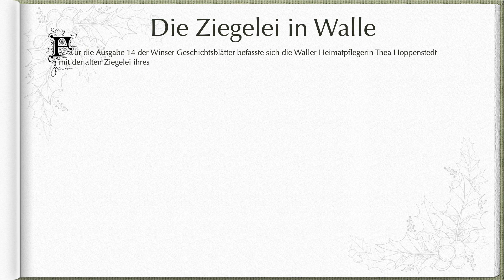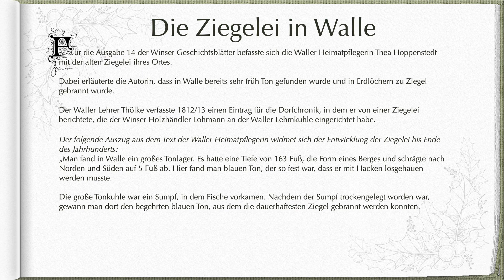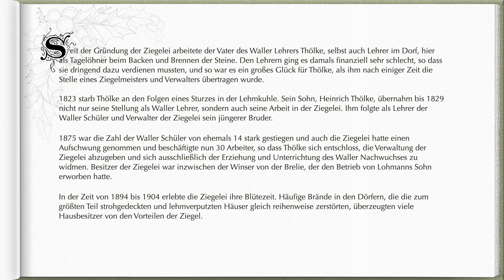Adventskalender 2021 - 20. Dezember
Heute hören Sie einen Beitrag aus den Winser Geschichtsblättern Nr. 14
Die Ziegelei in Walle - Vor fast 200 Jahren begann die Geschichte dieser Ziegelei

Gelesen von Tom Laukart